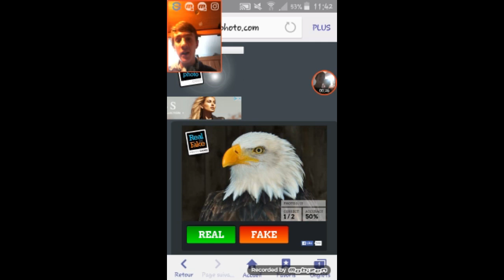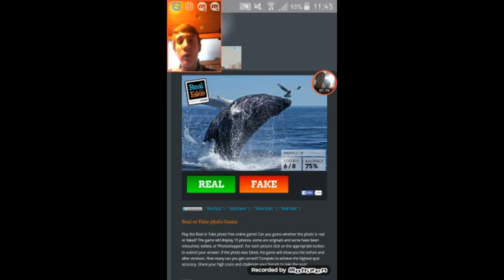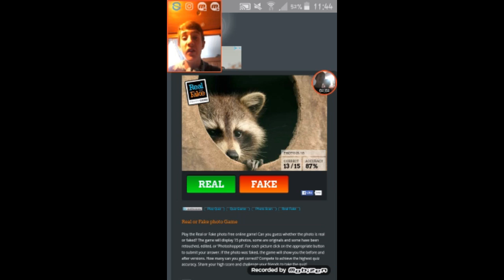REAL OR FAKE ???📷📷📷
Réalisé avec Adobe Premiere Clip.